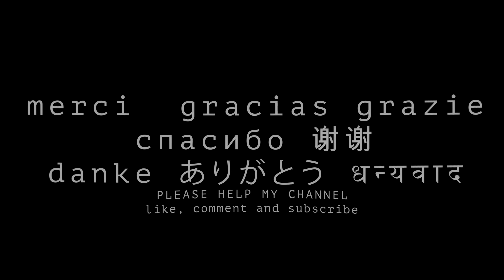RELAXING SAIGON PARK Nhà vệ sinh công cộng in Vietnam 8K 4K VR180 3D (Travel Videos ASMR Music)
Local park in the Capital of Vietnam